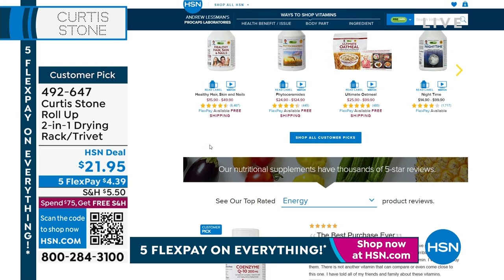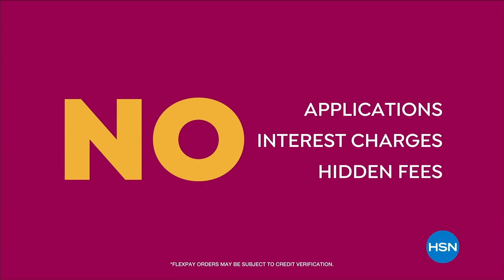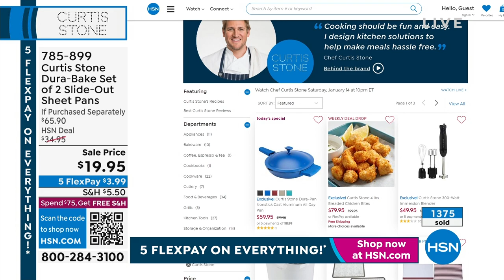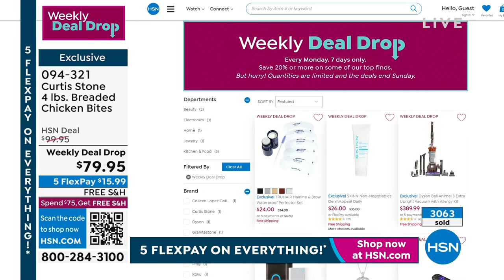HSN | Chef Curtis Stone 01.14.2023 - 10 PM